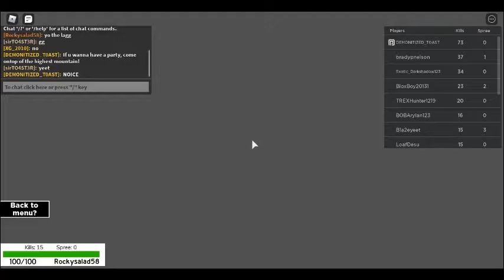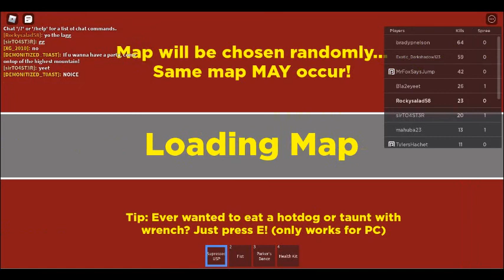Randomizer|Roblox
some gameplay

most of the audio is probably copyrighted
so uh if it is